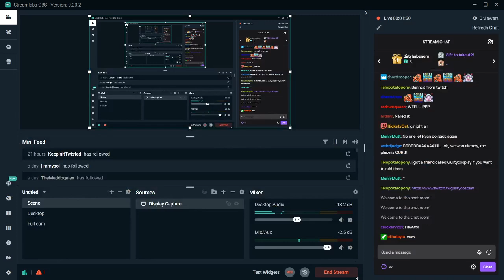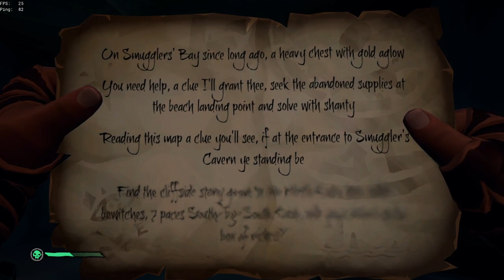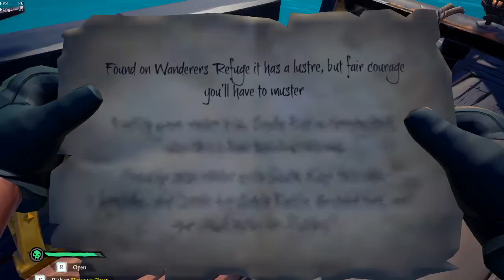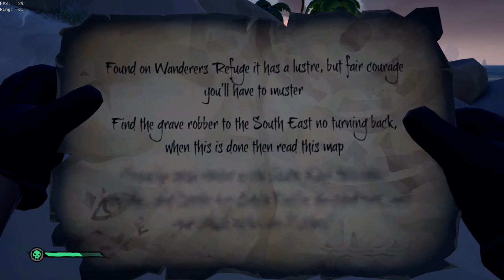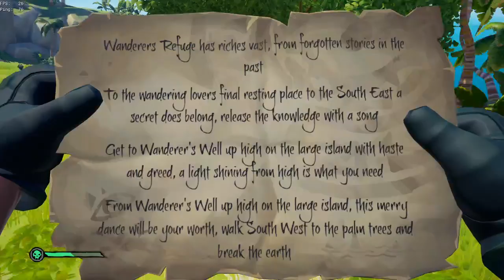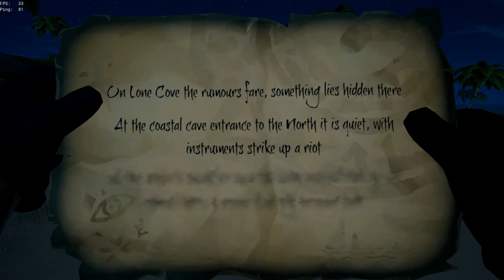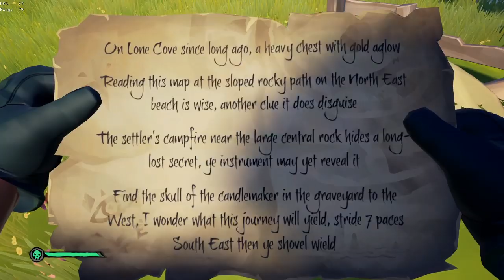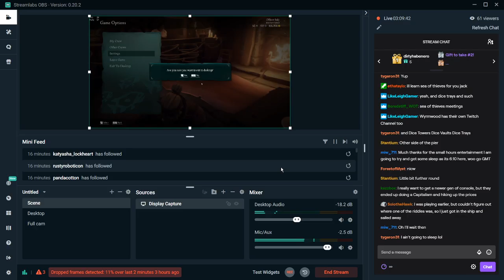Jackson Plays Sea of Thieves (again) Because What Else is Going On - April 2, 2020